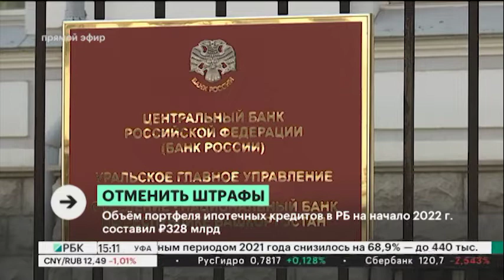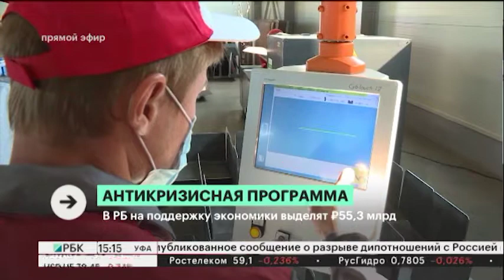Новости 19.04.2022 15:10